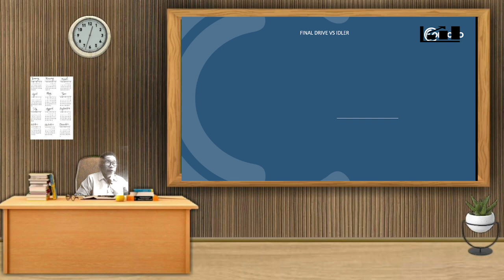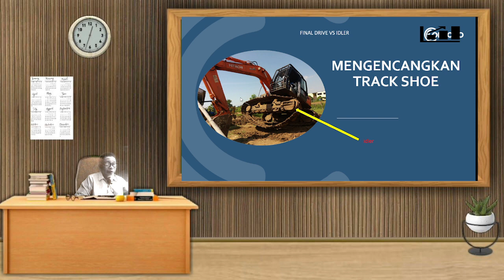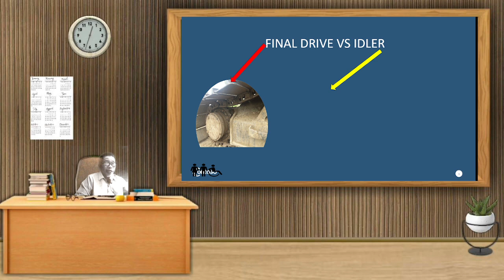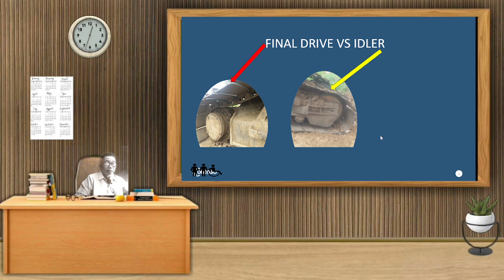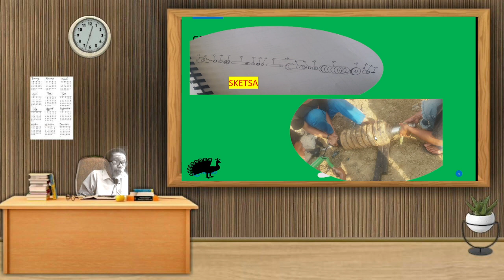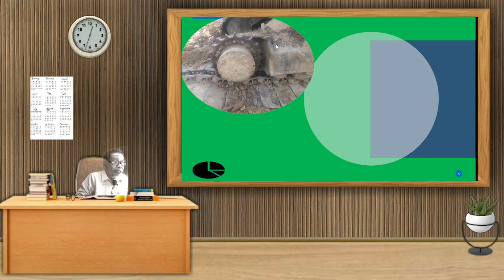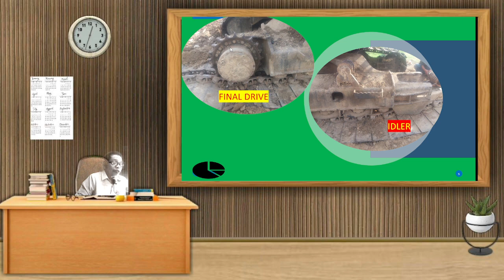MENGENCANGKAN TRACK SHOE EXCAVATOR BAG 2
Untuk mengencangkan track shoe exvavator, maka  idlernya harus di buka,
untuk membuka idler maka harus di buka trak shoe nya,  kemudian membuka ajusternya,
membuka trak shoenya dengan membuka salah satu pin linknya,  pekerjaan ini termasuk berat karna bendanya juga berat, juga kadang kala di kerjakan di tempat yang terpencil di lokasi excavatornya.
kalaupin link nya telah terbuka maka mengangkat track shoenya dapat di lakukan dengan menggunakan bulket nya, ingat hidroliknya masih berfungsi sehingga dapat di gunakan sebagai alat angkat.